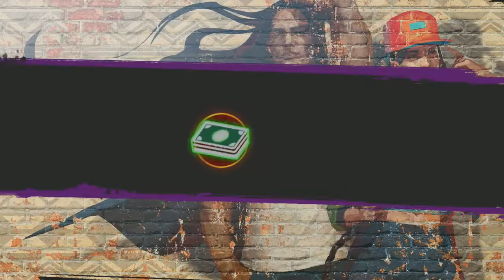The Great Train Robbery - Saints Row - Let's Play part 12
We proceed with our robbery of the train and fight Sergio in the process.